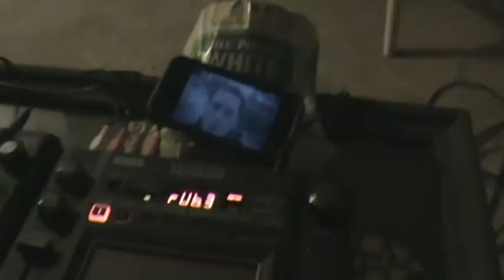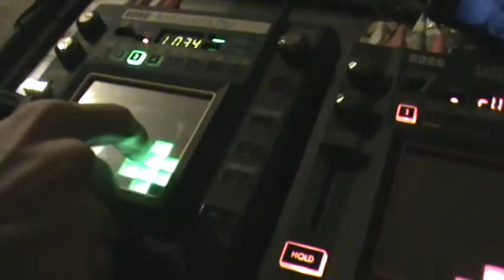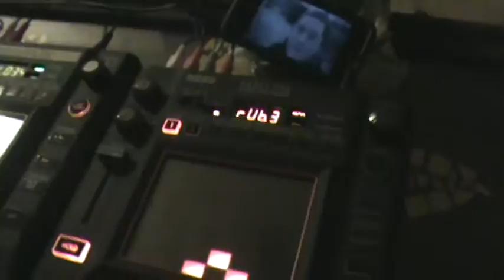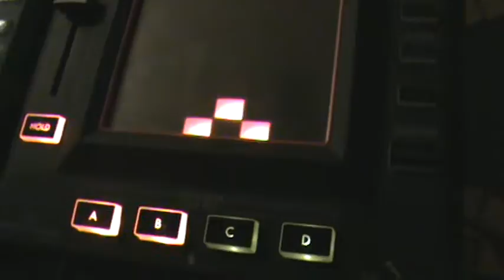gingers have souls - eleven eight.mpg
mathrock madness @ RBslowman's... we set the kaossilator at 165 bpm and the kp3 at 120 bpm, for an 11/8 groove.   we were fooling around with the vocoder patches and youtube samples, which is how we made the hook that can be most clearly heard at the end.   at some point, we realized the video we were sampling would make a good narrative for the soundbed we had created, and decided to film the results.